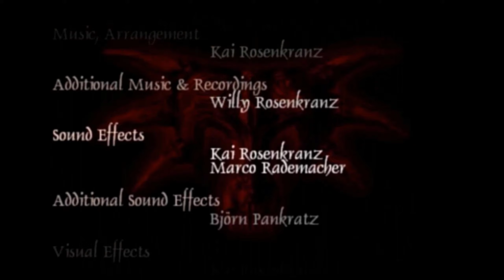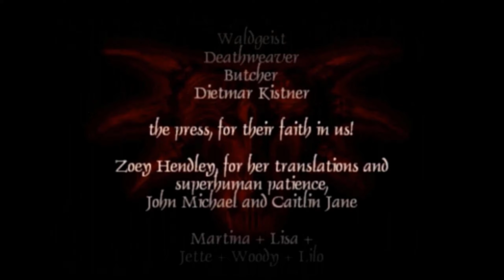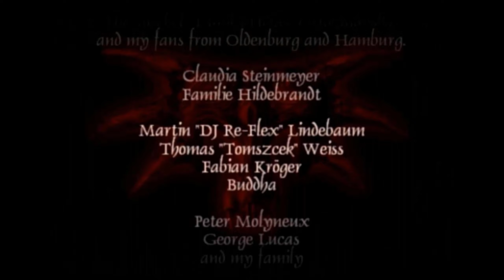Gothic - Zakończenie Gry [#40]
Pierwsza część legendarnej gry Gothic na moim kanale!

Gothic – pierwsza część serii gier stworzonej przez Piranha Bytes, opowiadającej o przygodach bezimiennego bohatera, który, jak się później okazuje, stał się wybrańcem boga światła i sprawiedliwości – Innosa.

anárion gothic zagrajmyw - główne tagi.
gry gra piranhabytes jowood seria - poboczne tagi.